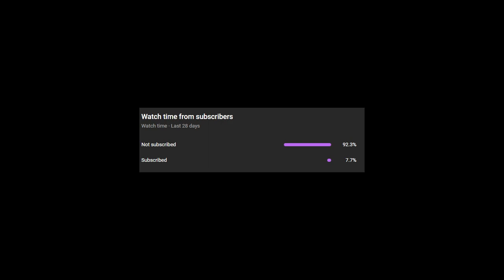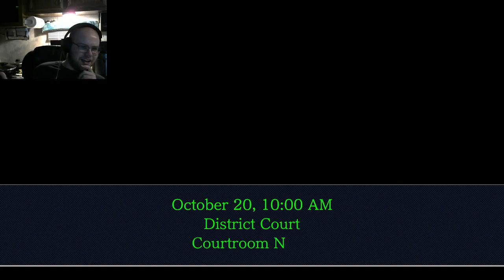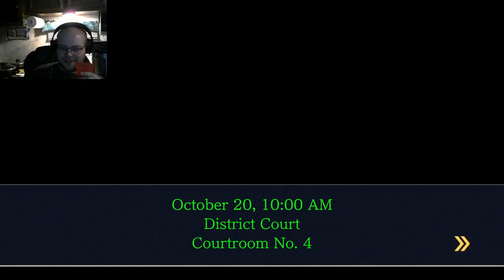Phoenix Wright: Ace Attorney, Ep 24